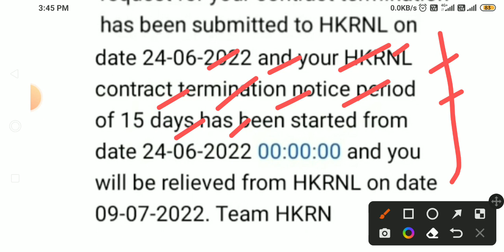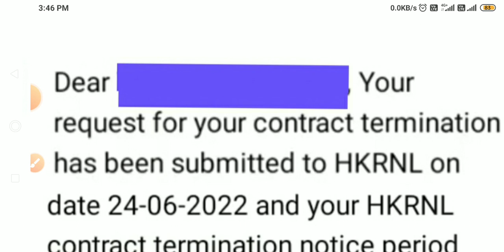kaushal rojgar nigam bad news